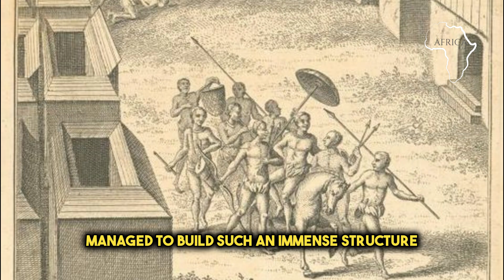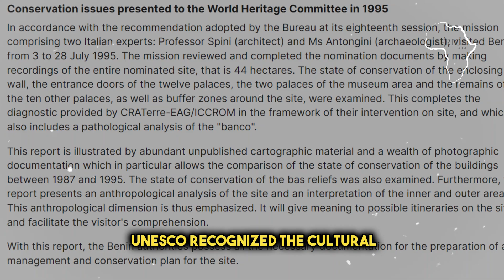The Mighty Walls of Benin: Unveiling Africa's Ancient Engineering Marvel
Explore the awe-inspiring history of the Great Wall of Benin, an extraordinary feat of engineering that spanned centuries. In this video, we journey through the heart of West Africa to discover the secrets behind this remarkable defensive structure, its cultural significance, and the civilization that created it. Join us on a virtual expedition to unravel the mysteries of the Great Wall of Benin and gain a deeper appreciation for the ingenuity of African civilizations.